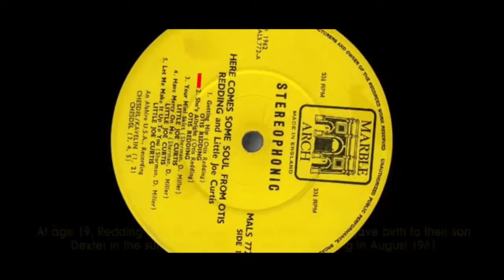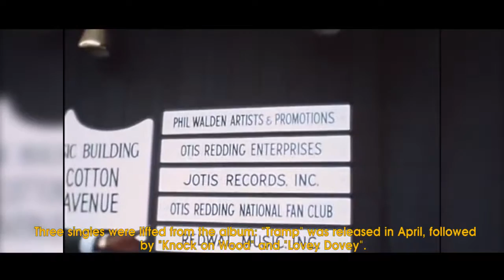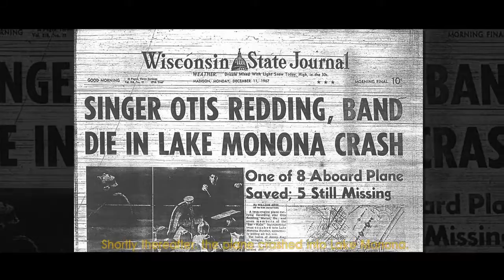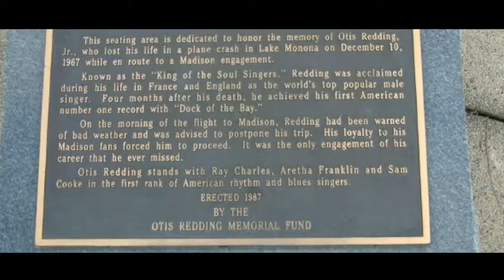History Of Ortis Redding | Life and Career of Ortis Redding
Artist Info Ortis Redding  | Profile and History Of Ortis Redding
Life and Career of Ortis Redding
History of Ortis Redding